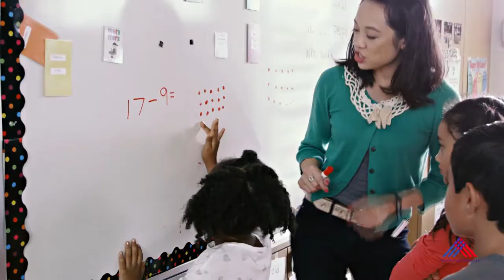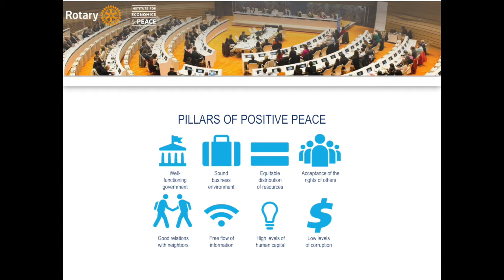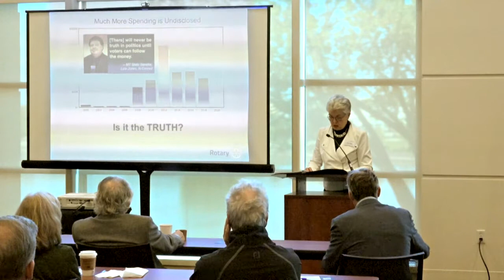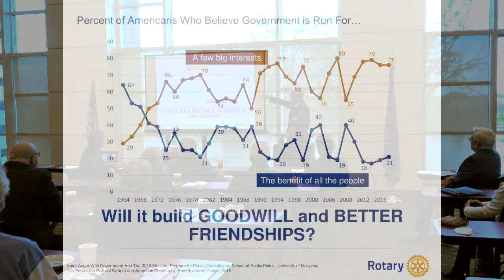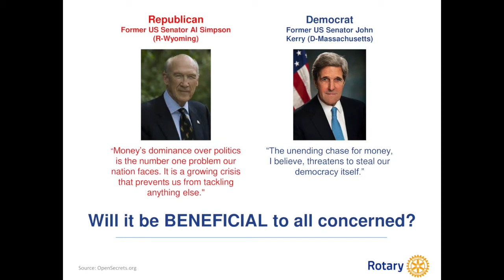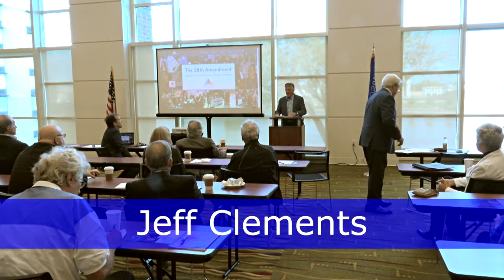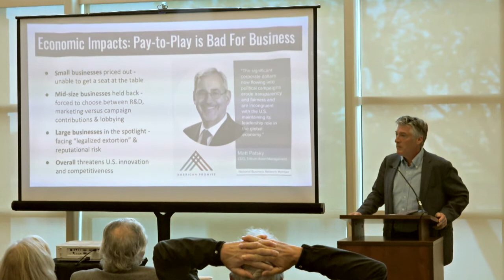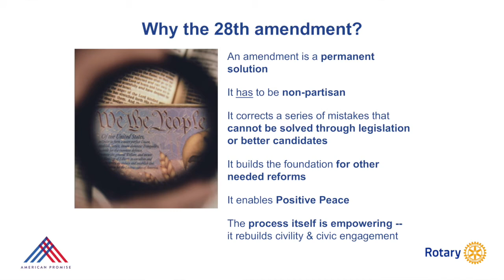Rotary and American Promise Presentation Video